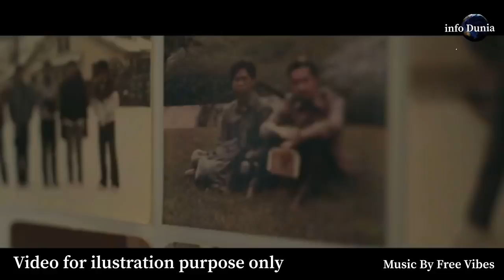SUDAN KELUARKAN WARAN TANGKAP PENGURUS PETRONAS DI SUDAN?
1. KITA dikejutkan hari ini dengan tindakan melampau Sudan yang keluarkan waran tangkap kepada pengurus Petronas di Sudan, beberapa hari selepas merampas aset Petronas di sana. Kenapa Sudan bertindak begini? Sudah lupakah mereka kepada segala jasa Malaysia dan Petronas yang mengubah mereka daripada negara miskin dibuli kepada negara pengeluar minyak sejak 20 tahun lalu?

Sudah lupakah mereka kepada segala jasa Petronas memberi biasiswa mendidik rakyat mereka membangunkan industri petroleum mereka? Sudah lupakah mereka dengan jasa Malaysia membantu mereka di saat kuasa-kuasa besar dunia mengenakan sekatan antarabangsa kepada mereka?

2. Jawapannya kerana politik dan geopolitik: kerajaan Sudan hari ini bukan lagi kerajaan Sudan yang dulu, di mana Presiden Omar al-Bashir yang berkuasa ketika Malaysia menghulur tangan bantuan kepada Sudan lebih 20 tahun lalu telah dijatuhkan melalui rampasan kuasa pada April 2019.

3. Kerajaan Sudan hari ini juga bertindak mengadakan hubungan diplomatik dengan Israel sebagai balasan janji pelaburan besar-besaran dari Barat yang dibuat Amerika Syarikat di bawah Presiden Trump sebelum ini. Gelap mata dengan janji-janji pelaburan Barat itu, kerajaan Sudan yang baru ini telah bertindak kurang bijak dengan merampas aset-aset milik Petronas (Malaysia), Pakistan, Qatar, dan Turki kononnya dengan alasan aset-aset tersebut diperoleh secara tidak sah di bawah pentadbiran Omar al-Bashir dulu.

4. Sejarah membuktikan betapa kita Malaysia adalah antara negara pertama yang sanggup melabur membangunkan telaga minyak Sudan sejak tahun 1990-an lagi. Petronas mengorak langkah dengan projek GNPOC (30 peratus) pada 6 Disember 1996, dan di Lundin’s Block 5A pada 6 February 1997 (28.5 peratus).

5. Malah, pada tahun 2003 Petronas menyelamatkan industri petroleum Sudan dengan membayar tunai US$142.5 juta untuk membeli 40.375% ‘working interest’ daripada konsortium Lundin Petroleum dan OMV yang terpaksa menjual pegangan mereka di Block 5A akibat tekanan berkaitan penglibatan mereka dalam perang minyak di Sudan. Ketika Sudan dibadai krisis kemanusiaan Darfur dulu pun Malaysia teguh berdiri di samping Sudan, siap menyumbang melalui kempen ‘Dapur untuk Darfur’.

6. Bukan sekadar membangunkan sumber petroleum, Petronas turut berjasa besar dalam pembangunan sumber manusia Sudan. Contohnya seperti Khartoum Vocational Training Centre 2005 yang ditubuhkan Petronas dengan kerjasama Kementerian Pendidikan, Negeri Khartoum, Institut Teknologi Petroleum Petronas (INSTEP) dan GIATMARA, Malaysia dengan latihan dalam bidang Automotive Maintenance Technology, Electrical Maintenance Technology, Air conditioning & Refrigeration Maintenance, Plumbing Technology, Building Technology, hinggalah ke Training of Trainers program. Pusat ini telah diserahkan kepada Kementerian Pendidikan Negeri Khartoum pada tahun 2012.

7. Tidak cukup dengan beratus biasiswa prasiswazah dan pascasiswazah di Universiti Teknologi Petronas (UTP) kepada anak muda Sudan, Petronas bahkan turut menyumbang perpustakaan bergerak untuk kemudahan anak-anak sekolah di Sudan sejak tahun 2005 hingga 2011.

8. Bahkan pada tahun 2019 Menteri Minyak dan Gas Sudan sendiri Yagoub Adam Bashir Gamaa mengiktiraf jasa Petronas secara khusus. Namun begitu, beberapa hari kemudian iaitu pada 11 April 2019 rampasan kuasa tentera telah menjatuhkan kerajaan Presiden Omar al-Bashir.

9. Tindakan Petronas mempertahankan hak kita bahawa Kompleks Petronas di Khartoum diperoleh dengan cara yang sah hingga memfailkan kes ke International Centre for Settlement of Dispute (ICSID) di bawah Bank Dunia membuktikan segala-galanya.

10. Malah, langkah ini diambil Petronas hanya selepas jalan diplomatik melalui Kementerian Luar Negeri tidak membuahkan sebarang hasil sebaliknya Sudan terus merampas aset kita di sana dan kemuncaknya hari ini mengeluarkan waran tangkap ke atas pengurus Petronas di Sudan.

11. Hakikatnya, tindakan kurang bijak kerajaan Sudan hari ini merampas aset Petronas (Malaysia), Pakistan, Qatar, dan Turki semata-mata kerana terlalu yakin dengan janji kemasukan pelabur Barat selepas mengadakan hubungan diplomatik dengan Israel bakal mengundang rasa tidak percaya dan tidak yakin para pelabur antarabangsa untuk jangka masa panjang.

Sama-sama kita doakan semoga semua rakyat Malaysia di Sudan dipelihara dan kepentingan Petronas dapat dipertahankan di International Centre for Settlement of Dispute (ICSID).

Abdul Muein AbadiPenyelidik PhD Faculty of Governance and Global Affairs,Leiden University, Belanda